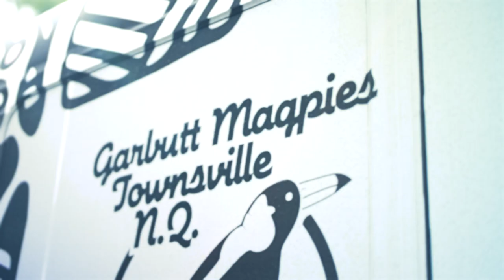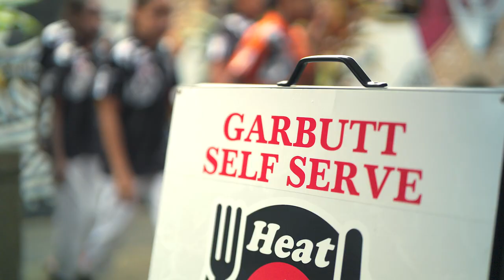Hannah Darlington surprises the Garbutt Magpies with special visit | Grassroots Cricket Fund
All aboard the bandwagon of the mighty Garbutt Magpies  🚍 Through the Grassroots Cricket Fund and in partnership with the Australian Cricketer's Association, Hannah Darlington travelled to Townsville and surprised the team ahead of their First Nations Cup carnival.